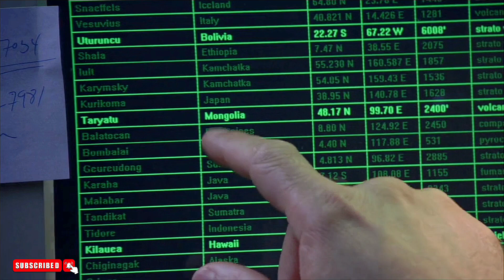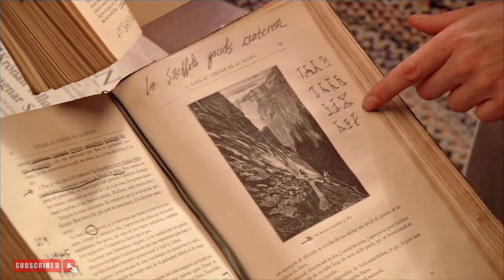Journey to the Centre of The Earth || Very Adventure Movie || Hollywood Explained In Hindi/Urdu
At the beginning of the story, a man named Trevor reaches a new world inside the earth while searching for his brother Max. They also find dangerous animals here which can kill humans. After this, they search for a way out from here. And then they reach the lava tunnel through the hot water spring. Trevor breaks the wall here and pours water in the lava, due to which a gas with very high pressure is formed here and then they reach the surface of the earth from the lava cave.

1. This video is also for teaching purposes.them
2. I only used bits and pieces of videos to get the point across where necessary.
3. It is not transformative in nature.
4. This video has no negative impact on the original works {It would actually be positive for them)
 Credit :-
All Credit Gone Film Owner